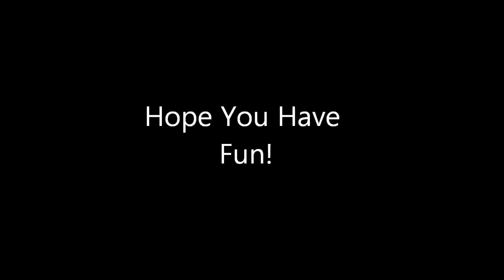Union Jack Flag Nail Design Tutorial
A tutorial on how to do this Union Jack nail design